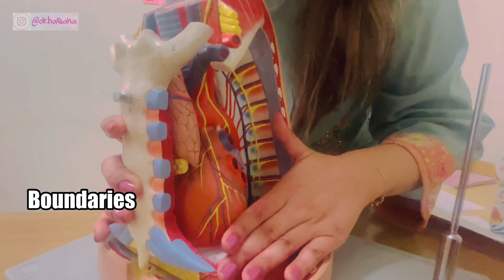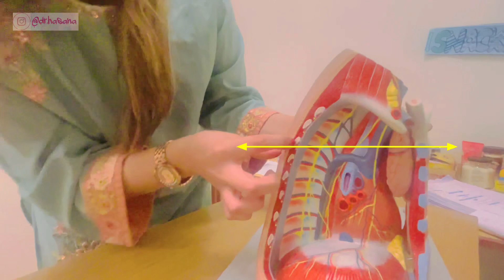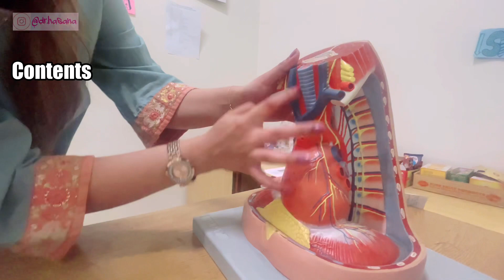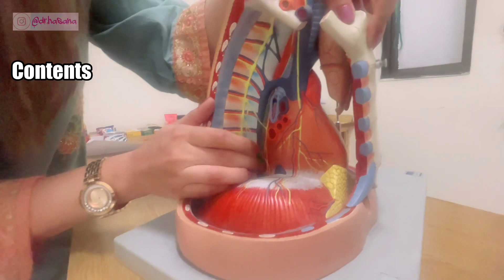Mediastinum Ospe Anatomy in 3D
Discussing the boundaries contents & extent of mediastinum by means of model

Follow me for updates @drhasana